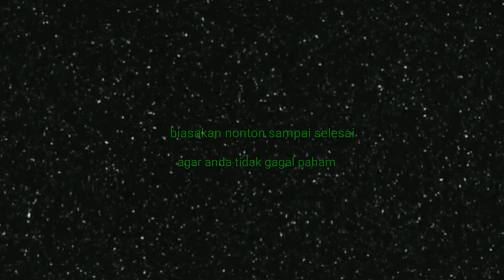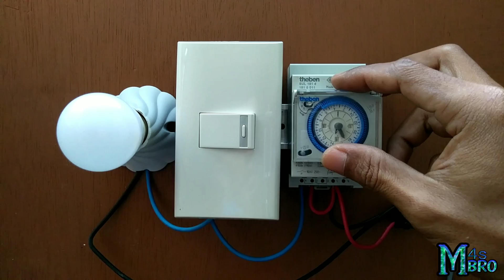CARA KERJA TIMER theben SUL 181 d part2 - AUTOMATIC SWITCH CONTROL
part 2 ini untuk cara pemasangan saklar tunggal menjadi auto/manual untuk menghidup dan matikan lampu anda,  bagi anda yang sering bepergian atau yang akan mudik tidak perlu kawatir karna lampu anda akan menyala sesuai jam yang telah anda tentukan sendiri dengan TIMER ini...
agar anda tidak ketinggalan video terbaru silahkan aktipkn loncengny 🔔
semoga bermamfaat  🙏

cara kerja timer theben sul 181d, cara kerja timer theben sul 181h, cara seting timer theben sul 181 d,
cara seting timer theben sul 181h,
cara menyambungkan timer theben sul ke saklar, belajar seting timer, membuat saklar automatic dengan timer theben, sakalar tunggal menjadi auto, menghidupkan lampu automatic, membuat lampu menyala dengan sendiri'a, membuat saklar panasonic menjadi automatis

automatic switch control, how to connecting switch,